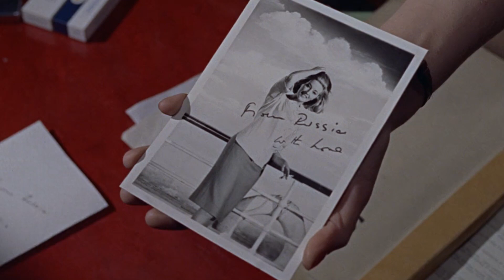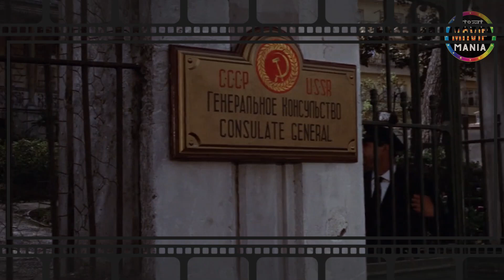From Russia With Love Movie Explain